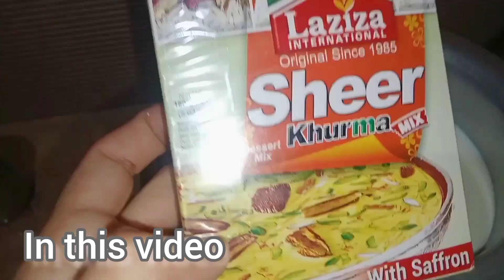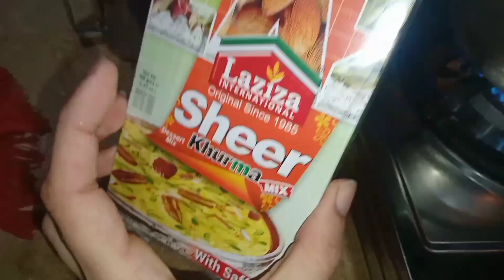Shab e Barat Mubarak|Chicken Karahi|Sheer khurma|Drawing Room Cleaning|Full day routine vlog#72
Asalam o Alaikum friends sb sy pehly ap sb ko shab e barat bht mubarak
In this video i am going to share Shab e Barat Mubarak ❤️|Chicken Karahi|Sheer khurma|Drawing Room Cleaning|Full day routine vlog#72
How to make sheer khurma
how to make sheer khurma recipe
chicken karahi
chicken karahi recipe
shab e barat kab hai 2023.Cleaning vlog
cleaning motivation
nadia ka kitchen new vlog
Shazia ka kitchen vlogs
saba ibrahim
Pakistani vlogs
pakistani vlogger
Family vlog
house wife daily routine vlog